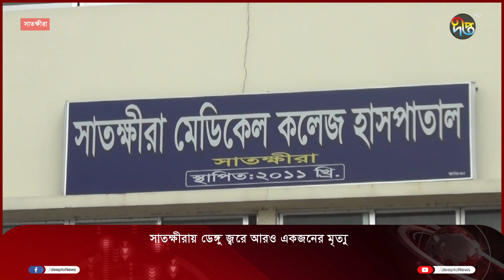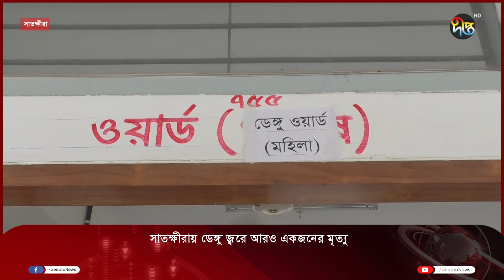সাতক্ষীরায় ডেঙ্গু জ্বরে আরও একজনের মৃ'ত্যু | Satkhira | Deepto News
সাতক্ষীরায় ডেঙ্গু জ্বরে আরও একজনের মৃ'ত্যু

Address:
Deepto TV
7/A/GA Tejgaon Industrial Area,